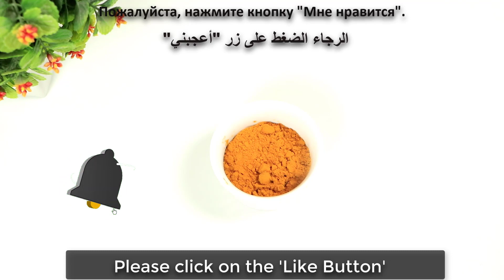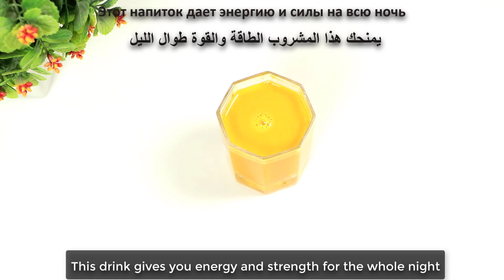Turmeric mix with Lemon , Honey and you will thank me ~ simple recipe